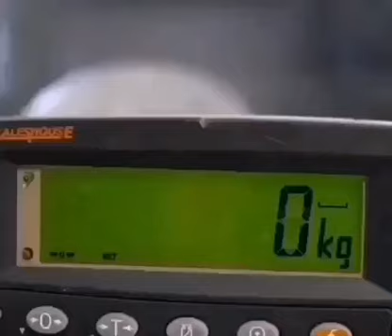شاهد قوة تحمل ضرس الانسان